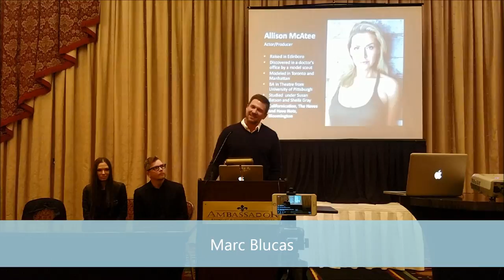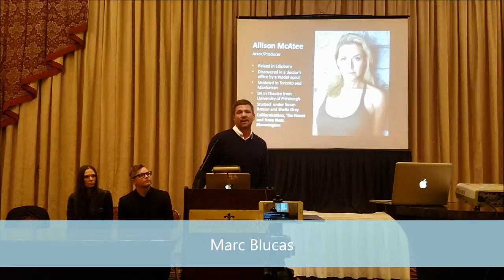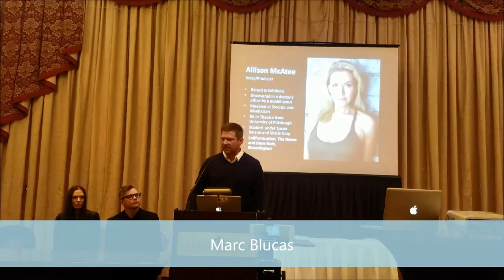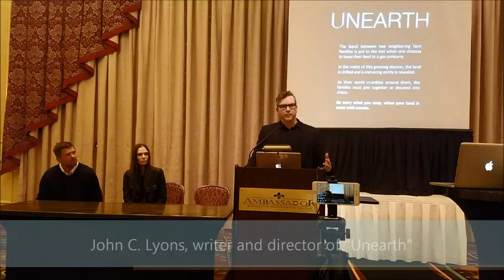Girard native Marc Blucas to star in Erie made movie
Marc Blucas talks about the opportunity to star in John C. Lyons' film "Unearth."